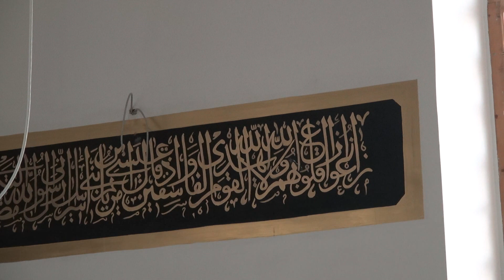ORTA CAMİ AÇILIŞ İÇİN HAZIRLANIYOR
Karayolları ağı kapsamına alınan, menderes bulvarı ve Güney Çevre Yolu ile Dosma kavşağını birbirine bağlayacak olan Bulvar Projesinin gerçekleştirilmesi için Yeniköy Mahallesi Timya Vadisi’ne taşınan Orta Cami ibadet için gün sayıyor.

Rize Belediye Başkanı Prof. Dr. Reşat Kasap tarafından projenin alanında gerçekleştirilen incelemede Başkan Kasap şunları ifade etti:

“Orta Camimiz aslına uygun olarak buraya taşınmış ve inşa edilmiştir. İnşaatında sonuna yaklaşılan camimiz Cumhurbaşkanımız Recep Tayyip Erdoğan tarafından gerçekleştirilecek olan toplu açılış törenine hazır olup, en kısa sürede de ibadete açılacaktır”

Orta camide aynı zamanda elektrik tesisatı olarak : avizelerin, duvar apliklerinin,alttan ısıtma tesisat başlıklarının, klima elektrik tesisatının ve müezzin mahfili sistem mikrofon tesisatı tamamlandı. Dış cephede Bayburt taşından yapılan köşebent(baba) lere devam ediliyor.